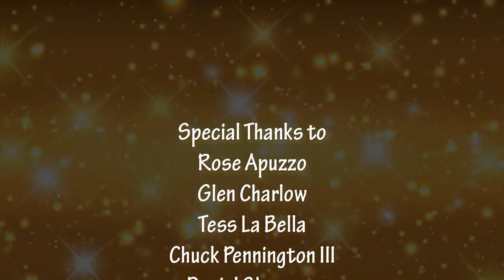Richard Skipper Celebrates Penny Fuller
PENNY FULLER most recently appeared on Broadway as the Dowager Empress in ANASTASIA, and as MOTHER in the revival of SUNDAY IN THE PARK WITH GEORGE with Jake Gyllenhaal. Her Broadway career began starring on BAREFOOT IN THE PARK, the musicals CABARET, REX, and APPLAUSE (Tony nomination for her “Eve Harrington"), The DINNER PARTY (Tony nomination for her “Gabrielle"), DIVIDING THE ESTATE, three SHAKESPEARE IN THE PARK productions, and A NEW BRAIN at Lincoln Center.
Television work garnered her 6 Emmy nominations and the EMMY AWARD for ELEPHANT MAN. Since 2007 has been singing in cabarets directed by Barry Kleinbort. He wrote a one woman musical for her: 13 THINGS ABOUT ED CARPOLOTTI seen Off Broadway and in Los Angeles.